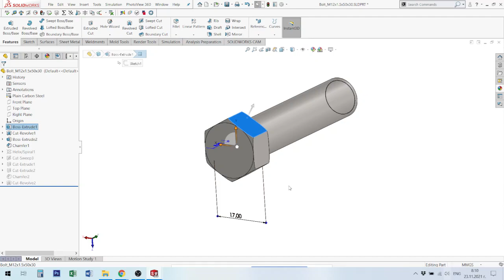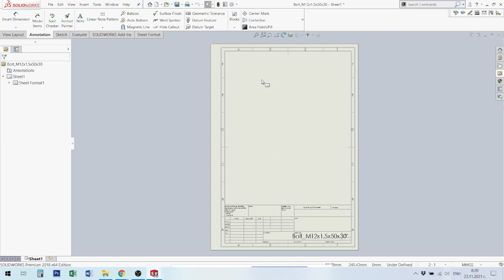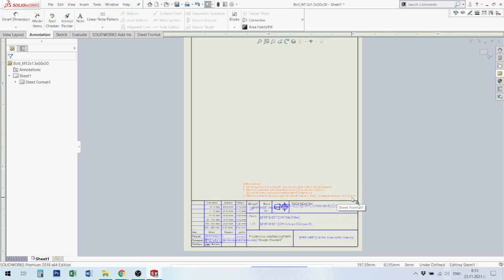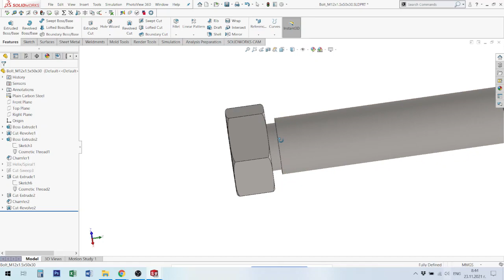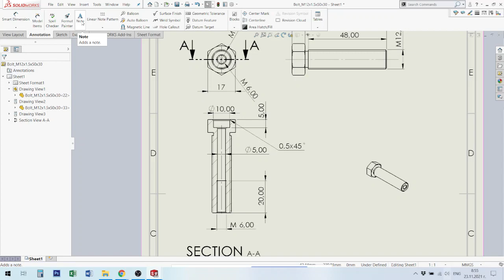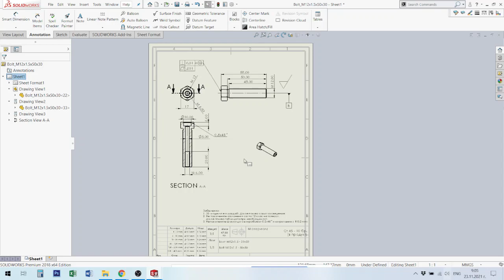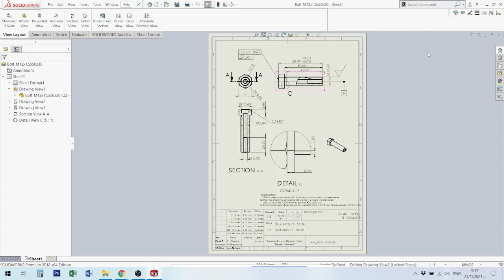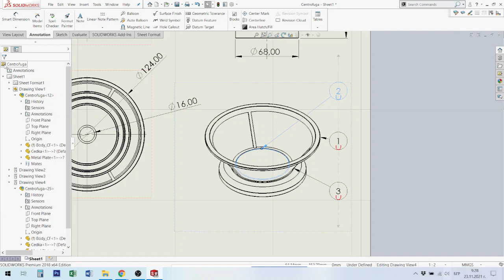CAD system. Lecture №10. Чертежи в Solid Works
Чертежи в Solid Works.
Избор на шаблон за чертожен формат, редактиране на чертожен формат, правила за изчертаване на детайл и сглобена единица. Инструменти при изчертаване в Solid Works.
Solid Works Drawing